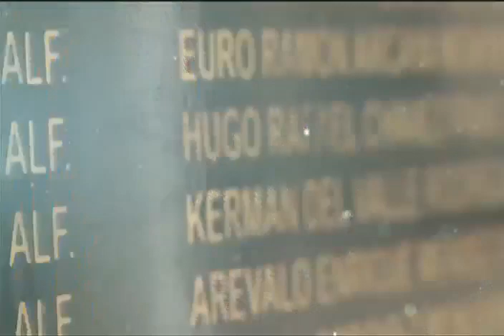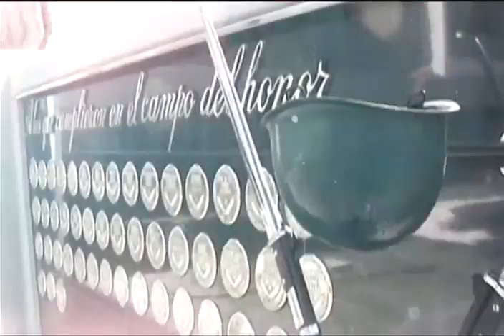Presidente Maduro en graduación conjunta de tenientes y tenientes de corbeta, 7 julio 2021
El Presidente de Venezuela, Nicolás Maduro, participó este 7 de julio de 2021 en una graduación conjunta al grado de tenientes y tenientes de corbeta en las categorías de oficiales de comando, técnicos y tropas, realizado en el Patio de Honor de la Universidad Militar Bolivariana de Venezuela (UMBV) (Academia Militar), desde donde ratificó al ministro de Defensa, Vladimir Padrino López, y anunció cambios en el estado mayor de la FANB.

Bitcoin: 16zae5LZZNU7e8wwAKZXSEVo7bP2xZ1KwC

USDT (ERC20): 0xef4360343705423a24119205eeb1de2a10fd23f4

Petros: PFfDUW3cj1WD7cUPYg9MK2EtgG5nUgVzuc